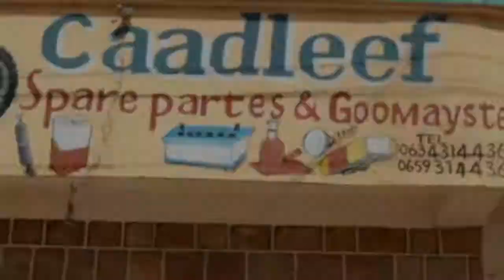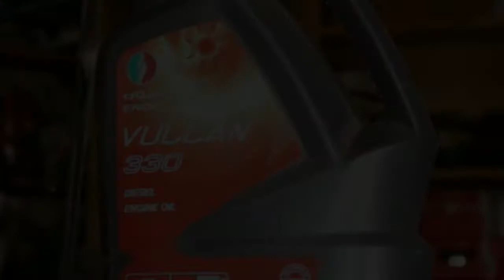Xayeysiis Caadleef Spare spare Burco